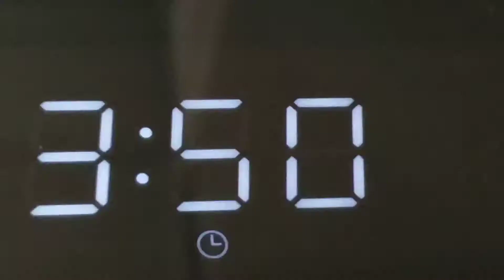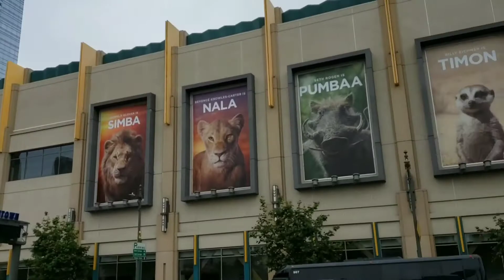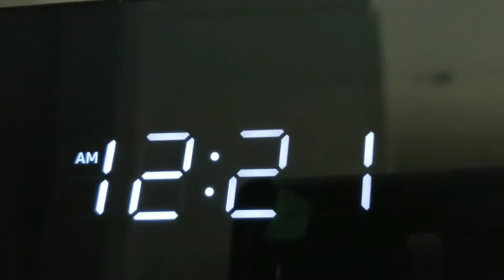summer week 5 | tara t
dont eat goldfish off the floor :) wash it first